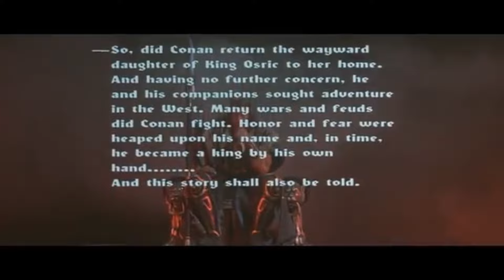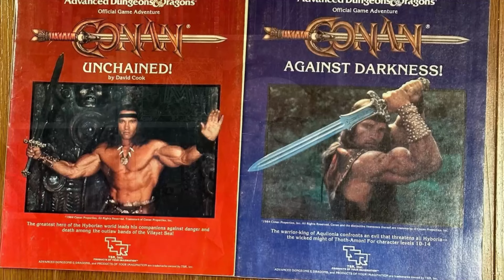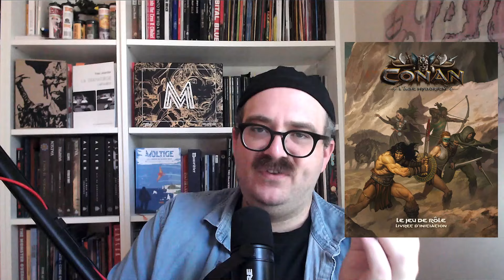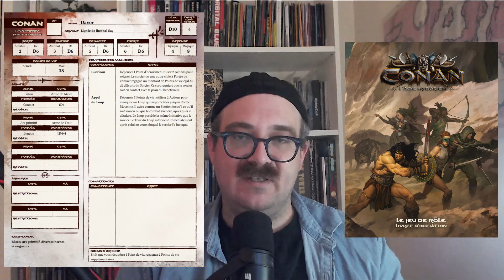PRÉSENTATION JDR - Conan : l'âge hyborien - livret d'initiation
CONAN : L’ÂGE HYBORIEN est un jeu de rôles de sword and sorcery ayant pour toile de fond la saga de Conan écrite par Robert E. Howard. Alors que le roi Conan siège sur le trône d’Aquilonie, l’heure est venue pour d’intrépides guerriers de reprendre le flambeau de l’aventure et de tailler leur propre légende en affrontant à des horreurs inconnues aux confins du monde.

Ce Livret d’Initiation contient tout le nécessaire pour embarquer un Maître de jeu et jusqu’à cinq joueurs dans l’aventure et leur faire explorer le monde de Conan. Il propose ainsi une immersion « en douceur » dans l’univers du jeu, toutes les règles essentielles, cinq personnages prétirés ainsi qu’un Récit clé en main, «  Le Sceau d’Achéron ».

P.P. vous partage son avis personnel concernant l'avant-goût que propose cette nouvelle mouture pour la licence de Conan le barbare en format jeu de rôle. Et vous ? Allez-vous sauter le pas de la dernière édition à celle-ci ?

   / mediacharger
Music Created By :Zero-Project
Song Title: The Crossroads Of Change